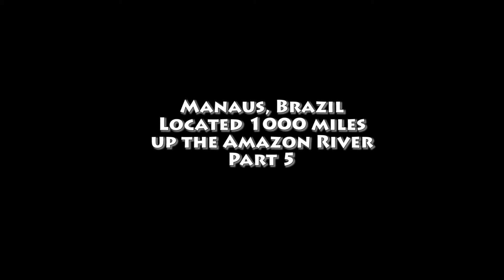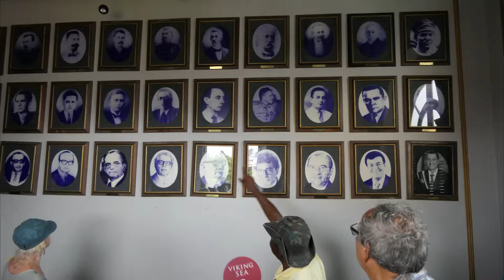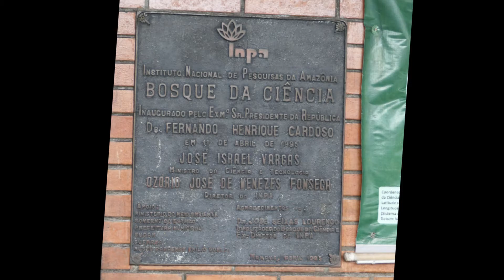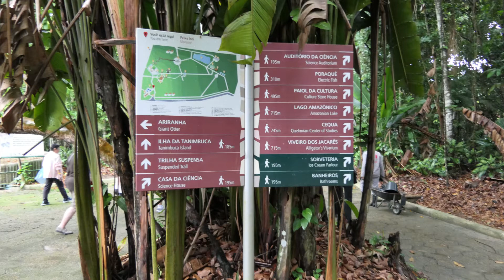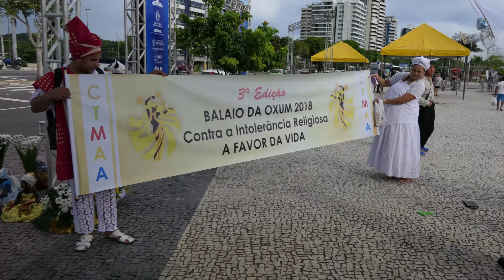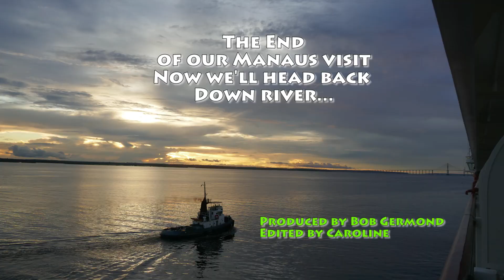Viking Cruise to the Amazon River - Part 5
This is part 5 of our viking Tour to the Amazon River.  In this apisode we spent two days in Manaus where we took a tour of the city each day.  We also to a boat tour on the second day to the meeting of the rivers; the Amazon and the Rio Negro.